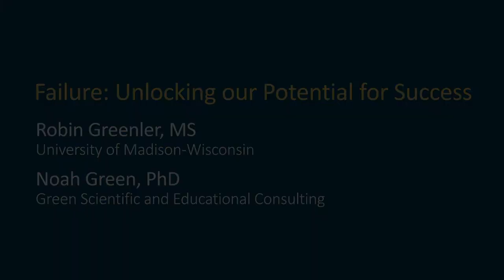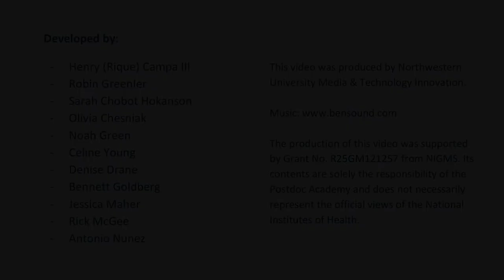Module 3 Video 3: Failure - Unlocking our Potential for Success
Define failure and explore what we associate with failure in our culture. Reconsider the role of failure in achievement.